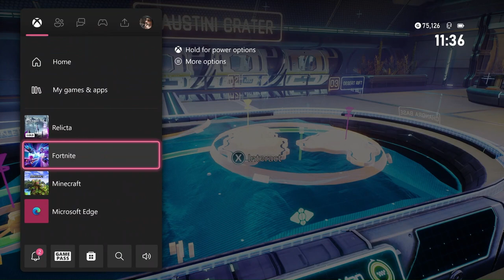Conquering The Canyon - Relicta - Playthrough Part 4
Don't miss out on the action in this thrilling gameplay experience!

Relicta is a first-person physics-based puzzle game where you need to creatively combine magnetism and gravity in order to unravel the secrets of Chandra Base. Alone in the treacherous depths of the Moon, your scientific mind is the only thing that can keep your daughter alive…

Play as a top physicist stranded on an eerie, derelict Moon base. Find your way around the enigmatic, terraformed craters by bending gravity and magnetism to your will in order to solve physical puzzles. Will you rush straight ahead and try to reach safety - or will you take your time to gather clues and unravel the intrigues of 22nd century orbital politics? Buried in the eternal darkness of the lunar craters lies a secret that might claim your daughter’s life - or change the fate of humanity forever. Are you ready to face the ultimate consequences of your research?